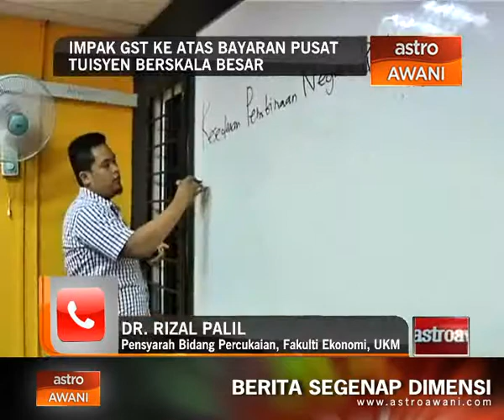GST perkhidmatan pendidikan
Bagi mengulas lanjut mengenai perkara ini, bersedia di talian ialah Doktor Rizal Palil, Pensyarah Bidang Percukaian dari Universiti Kebangsaan Malaysia UKM.